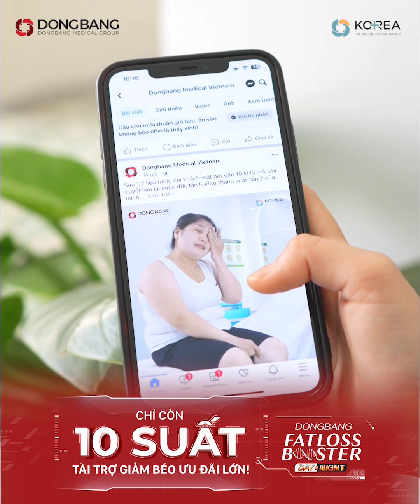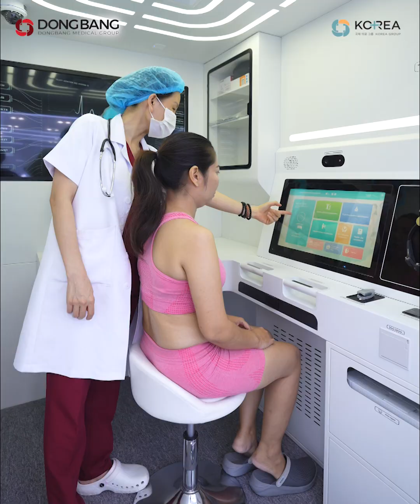Hạ tới 14 kí lô, xoá nỗi lo làm gánh nặng cho chồng!